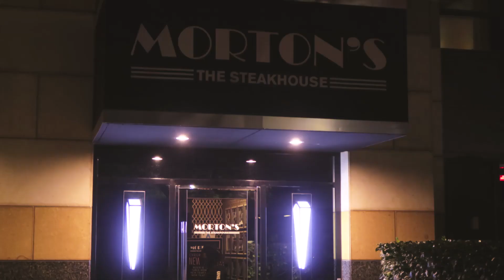Great Bites! Holiday Dinner Reservations in Los Angeles~ The Best Meats & Sweets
Reservations in Los Angeles!  End of the year 2019,  ..here are my
top two picks for delicious dining... featuring meats and sweets!  Morton's and The Tam O' Shanter.
Enjoy!  This video features a slide show of my five star dinners!  I love these two choices for unique experiences and special occasions. five star dining.
My third fave was Castaway,.. for the views, and brunch.
Original Video and Music by Composer: Jen HansonJenu1 Music & Art
  ( @a1hanson on social media ) Music Sold Everywhere!